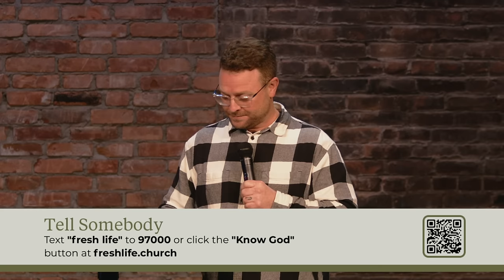This Will Change Everything | Pastor Kyle Heinecke | Fresh Life Church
Fresh Life Church: Pastor Kyle Heinecke preaches a message from Mark 1 about the type of transformation that can change everything. When we surrender everything to Jesus, though our world as we know it comes to an end, a new one is started with purpose and healing.